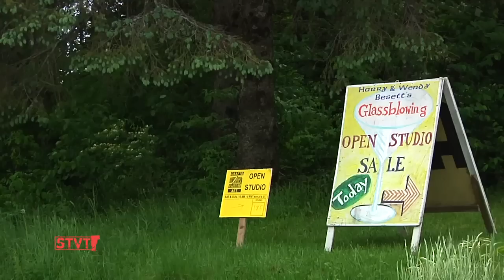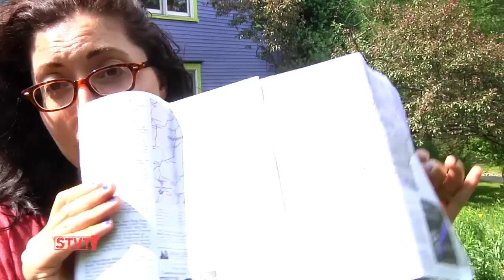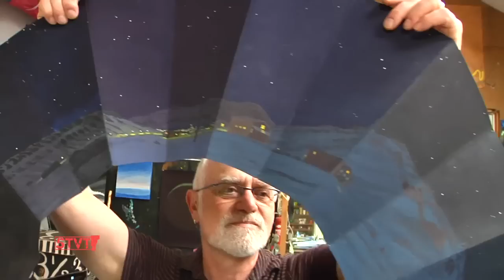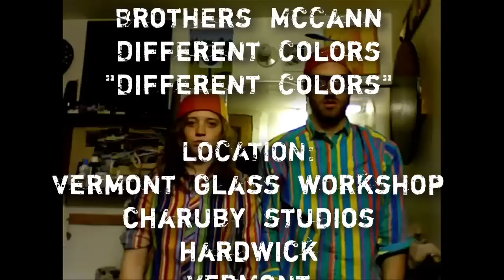20 Years of Open Studio Weekend [SIV269]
5/27/12: Across the state of Vermont during Memorial Day weekend, yellow signs led visitors to the studios of 263 artists and craftspeople who were participating in the 20th Open Studio Weekend. This event is organized by the Vermont Crafts Council and was founded to increase the visibility of the many creative people who live in our state.

Eva visited the Vermont Glass Workshop in Hardwick where Harry and Wendy Besett have been a part of Open Studio for the past 20 years. Up the road, artists Ruby and Ken Leslie are another prolific couple who opened their home and work spaces to the public.

Music: Japhy Ryder, If the Haves Are Willing, "Self Set Sail"

Brothers McCann, Different Colors, "Different Colors"